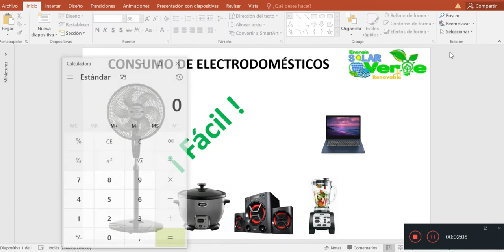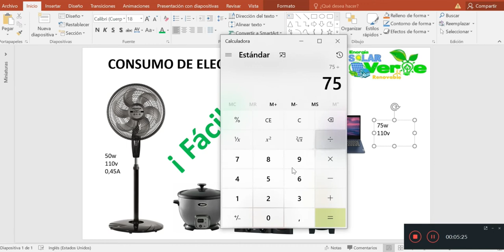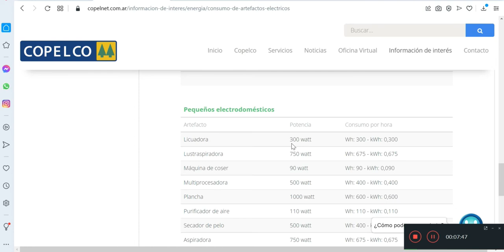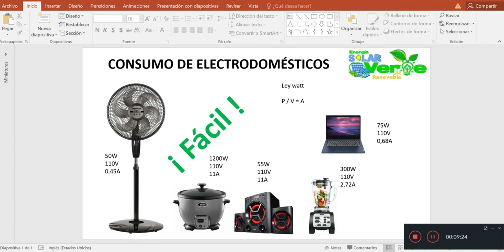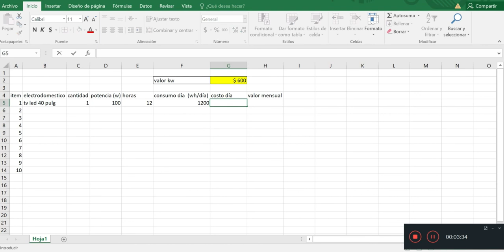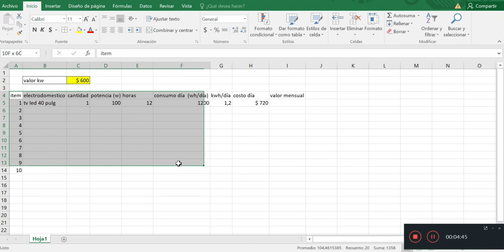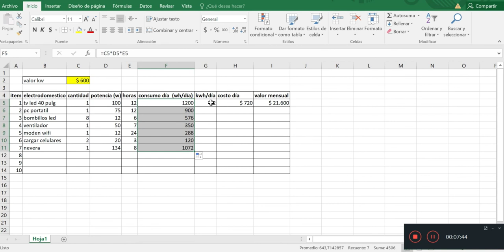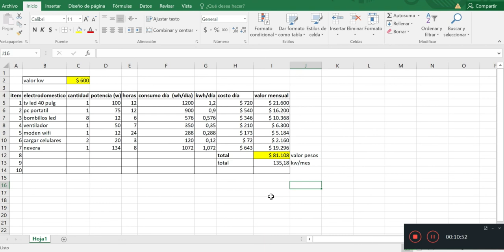💸Cálculo de consumo y costo mensual de los electrodomésticos cálculo de recibo de energía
Cuánto dinero me gasto en mis electrodomésticos. Cómo calculo mi recibo de energía. En este video explico como calcular cuanto me vale tener X electrodoméstico encendido. Aprende con nosotros sobre energía solar y mucho más.

Video de Ley de ohm y ley de watt